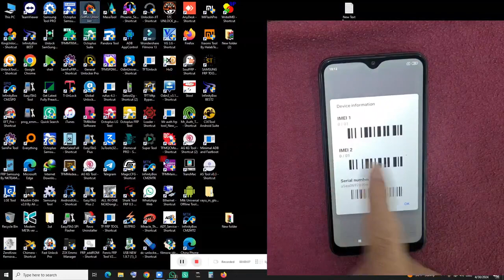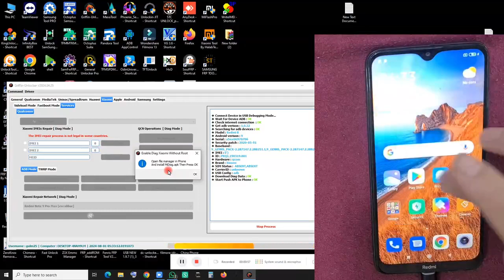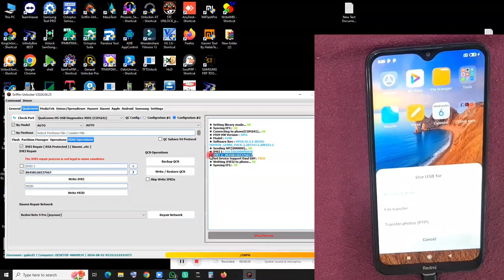REDMI 8 IMEI REPAIR WITH_GRIFFIN UNLOCKER